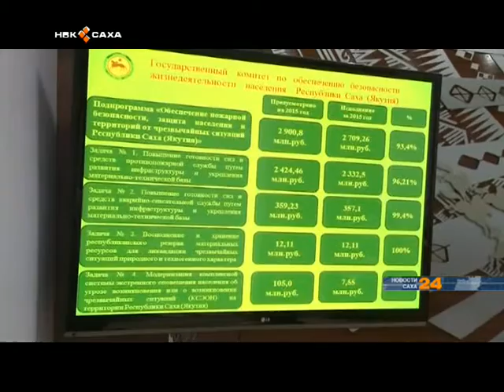Государственный Комитет по обеспечению безопасности жизнедеятельности подвел итоги ушедшего года